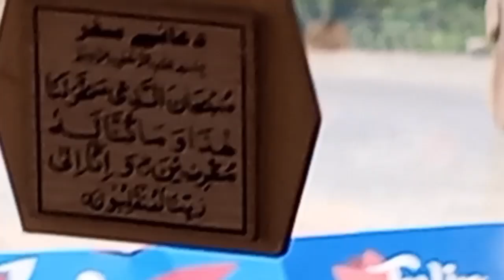GADANI BEACH TOUR ❤️💦| Gadian beach in Karachi| Karachi beautiful Beach ⛵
GADANI BEACH TOUR ❤️💦| Gadian beach in Karachi| Karachi beautiful Sea ⛵

YOUR SEARCH
1)GADANI BEACH TOUR ❤️💦|
2) Gadian beach in Karachi|
3) Karachi beautiful Sea ⛵
4) GADANI beach tour
5) Beautiful sea in Karachi
6) KARACHI beach tour with me
7) GADANI beach beautiful sea